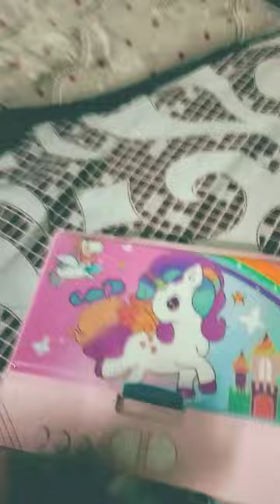# gaurangi song # pencil box